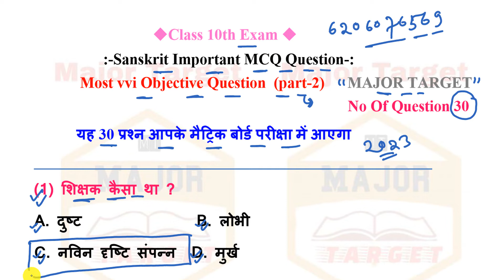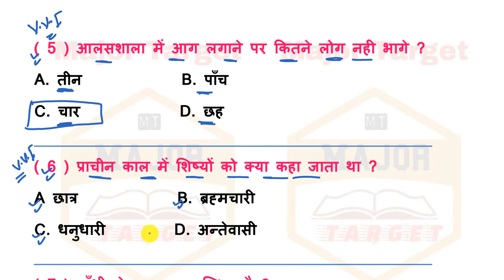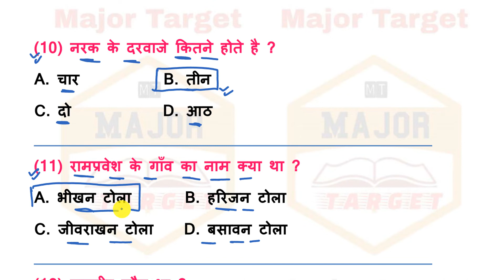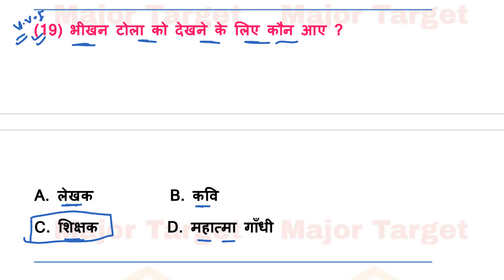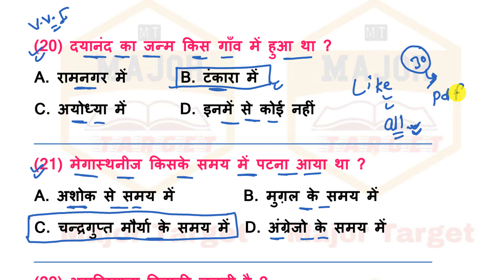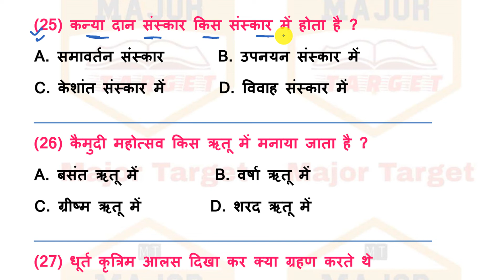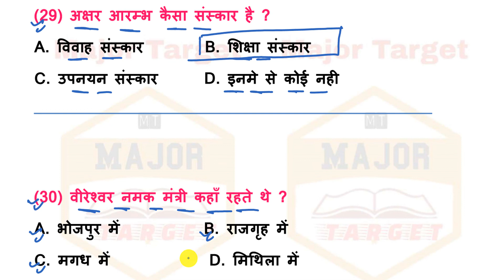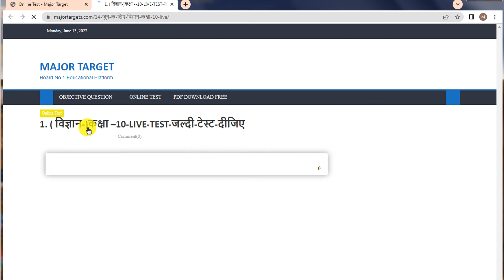class 10th sanskrit vvi objective question 2023-10th sanskrit objective question 2023-sanskrit 10th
About this video:-Aaj Ke is Video Mai Sanskrit  ke vvi objective Question ko bataya gya hain Jo board exam 2023 ke liye important hain.Agar aap class 10th ke student hain to is video shuru se aakhri tak jaroor dekhiye.

10th Class Telegram Channel Link 2023

Find Keywords:-
sanskrit objective question 2023 10th
sanskrit vvi objective question 2023
class 10th sanskrit objective
क्लास 10th संस्कृत ऑब्जेक्टिव
class 10th sanskrit vvi objective question 2023 class 10 sanskrit objective question 2023
class 10th sanskrit chapter 1 objective
class 10th sanskrit vvi objectivebquestion 2023 class 10th sanskrit vvi subjective question 2023 10th class sanskrit objective major Target

bihar board 10th class sanskrit objective
bihar board 10th sanskrit objective answer 2023 bihar board 10th sanskrit objective answer 2023
bihar board 10th objective, bihar board 10th objective question answer 2023
bihar board 10th math objective answer 2023
bihar board 10th science objective answer 2023 bihar board class 10th math objective question 2023
10th bihar board objective question 2023 bihar board 10th science objective answer 2023
bihar board 10th sanskrit objective answer 2023 objective question class 10th bihar board 2023
bihar board sanskrit, bihar board sanskrit question bihar board sanskrit model paper
bseb sanskrit book, bseb sanskrit objective answer  bseb sanskrit board result 2023 bseb sanskrit model paper 2023
bseb class 10 sanskrit
bseb 10th sanskrit syllabus